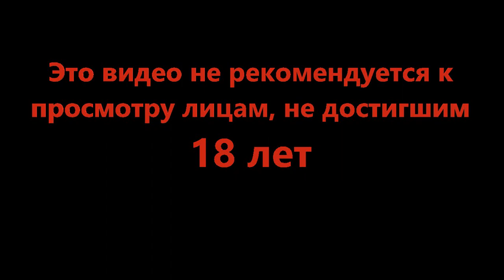Тлеющие угли - This War of Mine #15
Война никогда не меняется, говорят всем нам известные люди. Однако обычным жителям застрявшим в осаждённом городе от этого не легче. Что будет в цене завтра, вода? Оружие? А может сострадание?